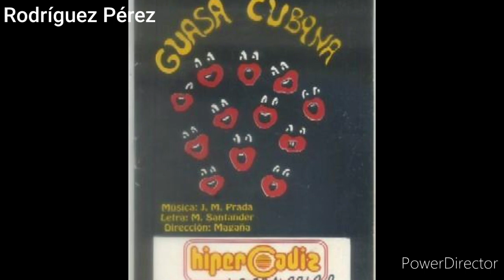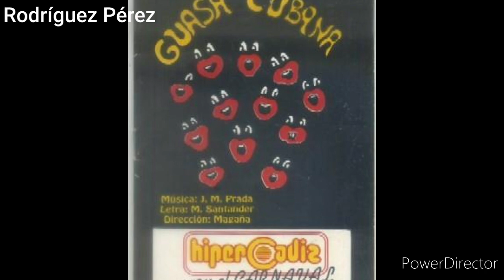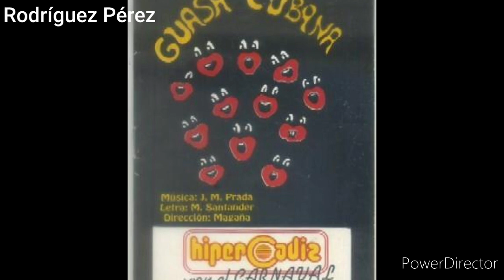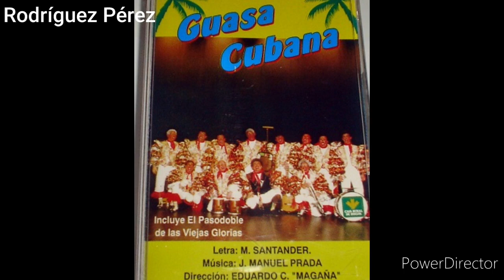GUASA CUBANA Chirigota de Cádiz de 1997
GUASA CUBANA
Chirigota de Cádiz de 1997
Letra y dirección: Santander Cahué, Manuel
Cuarto premio